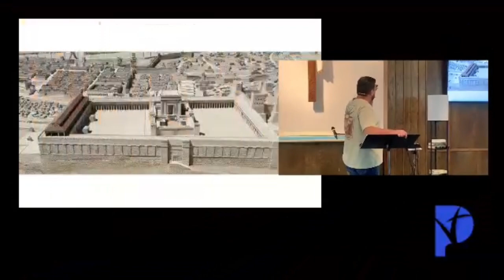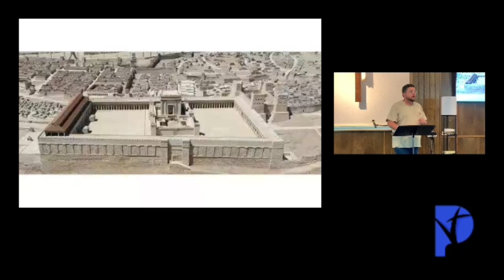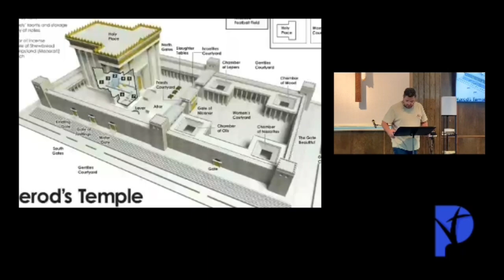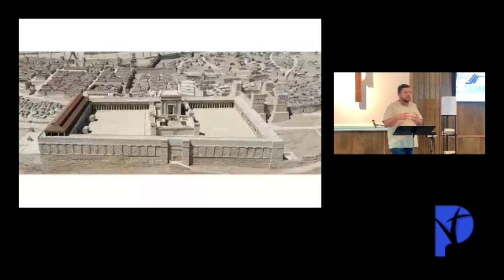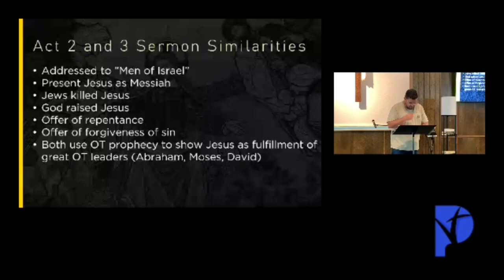My Witnesses - The Book of Acts - Part 06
Wednesday night bible study on the book of Acts - Part 04 - Acts Chapter 3.  By lead Minister Joseph Woods.  Recorded on 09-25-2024.